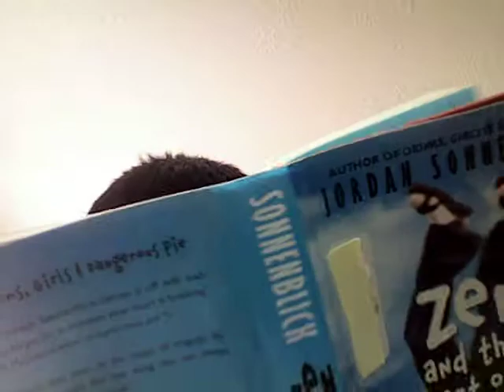Got Zen?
Had to do it for school might aswell share with all you's out there's